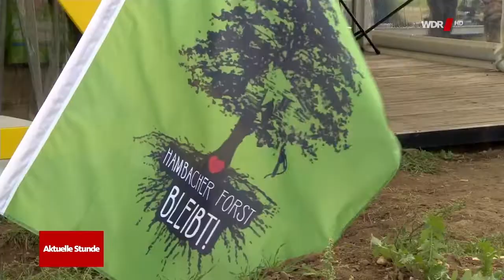20181007 Parteirat der Gruenen am Hambacher Forst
Kauf eines Sperrgrundstücks in Kerpen-Manheim durch den BUND-NRW. Die Aktionsgemeinschaft der Bürgerinitiativen gegen die Verlegung der Autobahn A4 mussten den BUND-NRW lange überreden, um einen kleinen Betrag für das Sperrgrundstück auszugeben. Immerhin stand der Tagebau Garzweiler 1996 ganz oben auf Prioritätenliste des BUND-NRW und nicht der Tagebau Hambach. Erst 2018 wurde der BUND-NRW dann enteignet. Der letzte Verwendungszweck war dann leider ausgerechnet der Parteirat der Grünen am Hambacher Forst am 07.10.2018.